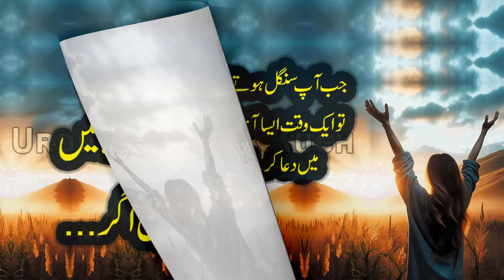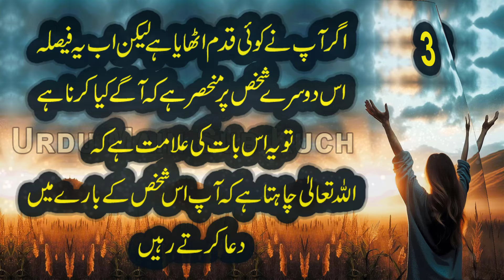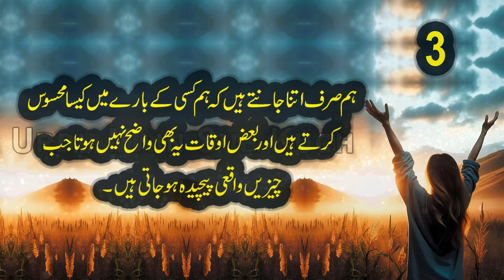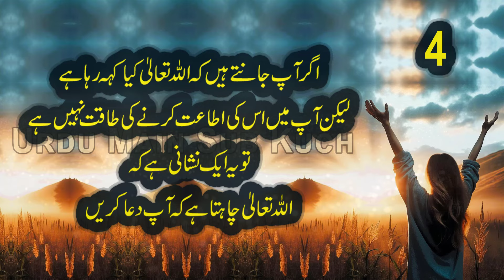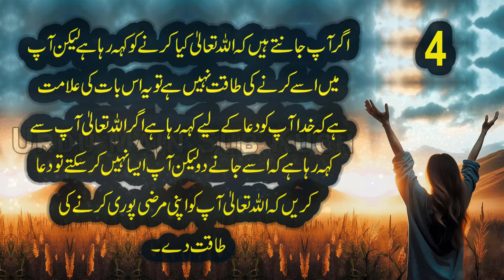God Wants You to KEEP PRAYING About That Person If . . .